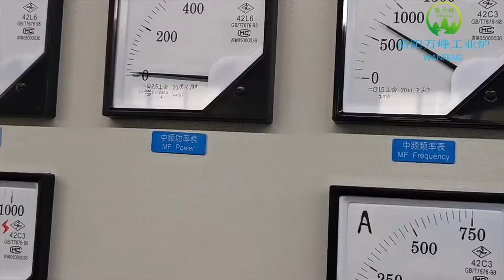Induction furnace | Melting management control system | WANFENG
Remote installation tutor, Remote solving all after-sales problem